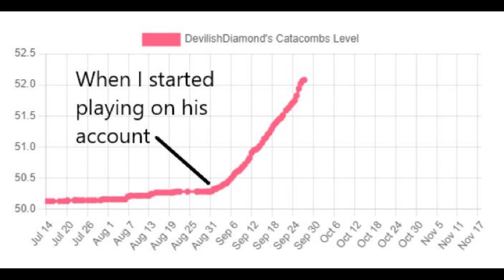I Was Unbanned! | Hypixel Skyblock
i missed like all of jerry :(

now i steal quaglet tags
Why are you reading thisthis Minecraft YouTube video was made on Hypixel. Hypixel is a server with lots of games, such as Bedwars, Skywars, and Minecraft's biggest MMORPG Hypixel Skyblock. Hypixel has has a lot of notable players, such as Dream, Technoblade, and Tommyinnit. Hypixel Skyblock is Hypixel's most popular game. Some of the popular items are the Hyperion, Necron armor, Storm armor, overflux, plasmaflux, the 50mMidas sword, the Aspect of the end, the Aspect of the dragons, the valkyrie, and many more. Some of the bad things on Skyblock are Duping, irl trading, and scamming. I hope you enjoyed these words which are all relevant to the video! Also, a new farming island was added which has the Golden Ball item, which no one owns and is one out of one (1/1). Rat pet is cool. Swavy, Timedeo, Fairy Soul Guide, Money Making Method, and other things are all part of the server, along with Refraction. Dungeons necron floor 7. Master mode is a thing as well. They recently nerfed the strength stat, making a lot of dungeons classes a lot worse such as Berserker and Archer. Mage, Healer, and Tank should be fine. The hypixel admins have completely removed sword swapping and killed the bonemerangs. The giants sword is also dead now. The Astrea is still trash. This is a Hypixel Skyblock Tutorial, or a Hypixel Skyblock Dungeons Guide. please fix negative strength because of the Soul Eater enchant, and buff archer. nerfmage tho. I voided the Hyperion, so sad. I love Technoblade and Dream and Tommyinnit and 56ms (Swavy) and Thirtyvirus, not just because their names get views as meta tags. This video is not a Dungeons Guide, Money Making Method Guide, Hypixel Skyblock Guide, or anything of the sort. Recently, Hypixel released the SMPS, similar to the Dream SMP with members like Skeppy and Sapnap. This is long lol. Then 600 the next day. Then 700 the next day. What the freak! I AM AT 800 NOW GG! Also Hypixel Admins released an enderman slayer boss quest thing, and it is pretty difficult to kill which is why you would need an enderman slayer guide or tips and tricks on how to beat the new enderman slayer. The Juju bow is really good. I also like the warden helmet and Necron Armor. I recently got SCAMMED!!! They took my Strong Dragon Chestplate, I am in tears. At least they didn't take storm armor or superior armor. The crown of greed is bad. I crashed the NEW GAME MASTER RANK and got BANNED ON HYPIXEL! The anticheat Watchdog is broken. RATS. Floor. Catacombs. Badlion is not very good. I played dungeons not using the new Terminator bow, which is very op. Thirtyvirus does not like the god potion, he says it is not a good item. Personally, I am impartial. Recombobulators are cool though! Rend VS Soul Eater ultimate enchantments, which is better! I think Legion and Chimera are cool as well! Hypixel is currently down! Large DDOS attacks forced the server to close to resolve the issues. This video is NOT an auction flipping tutorial or Bazaar Flipping tutorial. It is not a money making method video either. The mini wither can bother some people if used in a certain way. Scammers are desperate in Hypixel Skyblock. The MELON HELMET is the NEW BEST HELMET IN HYPIXEL SKYBLOCK! SUB TO QUAGLET! idk what to add sorry. DREAM SMP TWITTER DREAM STANS MCYT MCTWT LOL! Undertaker01 is my favorite youtuber. I found out how to dye ANY armor in Hypixel Skyblock. This is kind of an Armor Dying tutorial. (not) REAL!!! I became egrill (girl). Foraging is a bad skill. Fishing too.